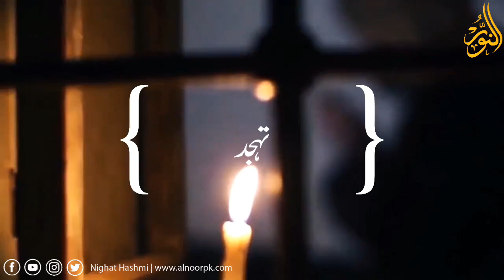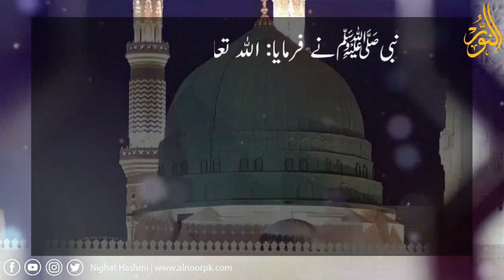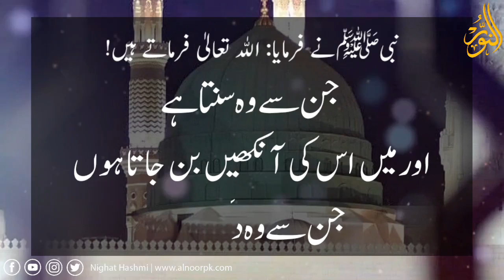Know Muhammad ﷺ, Love Muhammad ﷺ Follow Muhammad ﷺ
بچوں کے لیے مختصر اور منفرد انداز سے بیان کیے گئے سیرت کے واقعات!

جو نہ صرف عام فہم ہیں، بلکہ بچوں کے لیے بہت دلچسبی کا عنصر لیے ہوئے ہیں

اور بچوں کے دل میں رسول اللہ ﷺ کی محبت اجاگر کرنے کے لیے نہایت موزوں ہیں

بچوں کے رسول ﷺ سیریز کا اگلا واقعہ

ایک صحابی جنہیں نبی ﷺ کی خدمت کا شرف حاصل ہوا

 انکی پرخلوص خدمت پر رسول اللہ ﷺ کا رد عمل کیا تھا؟

یہ خوش نصیب صحابی کون تھے؟

انہیں نبی ﷺ نے کیا نصیحت کی تھی؟

آئیے سنتے ہیں استاذہ نگہت ہاشمی کی زبانی✨